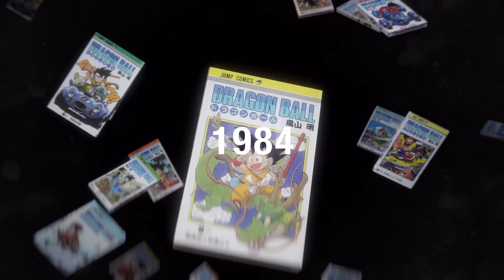Obrigado, Akira Toriyama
Imagem:
Weekly Shōnen Jump